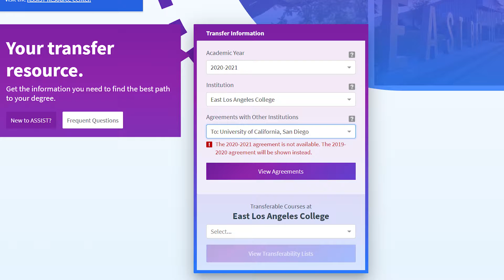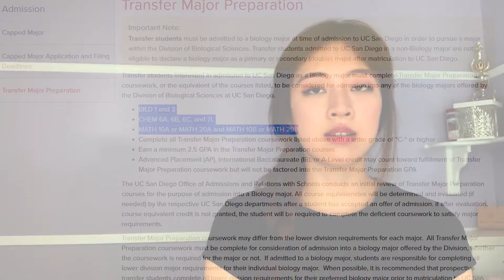HOW TO TRANSFER AS A BIOLOGY MAJOR IN COMMUNITY COLLEGE: My experience as a biology major + tips!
Looking to see how you can transfer as a science major? Transferring as a science major might be confusing. In this KeoTalks, I will be talking about my experience as a biology transfer student.

To my viewers and my subscribers: Thank you so much for giving me love and support! I received a wave of encouragement that helped propel me to make videos on topics that I am passionate about. I really could not have done this without you!